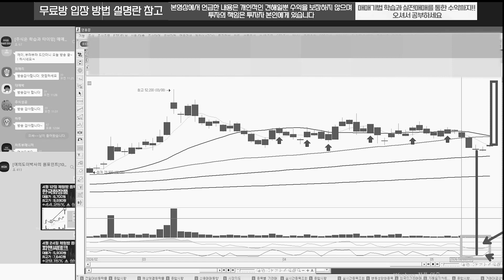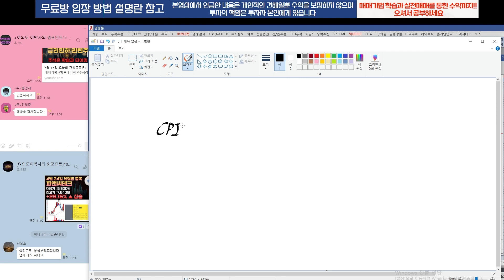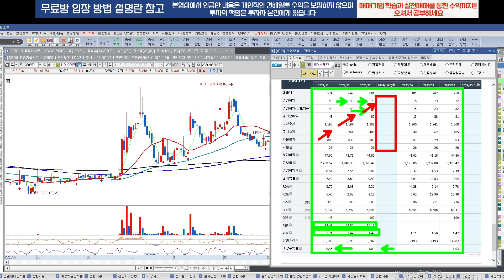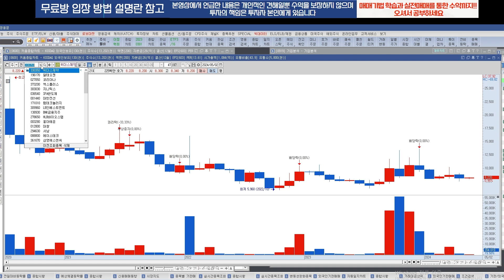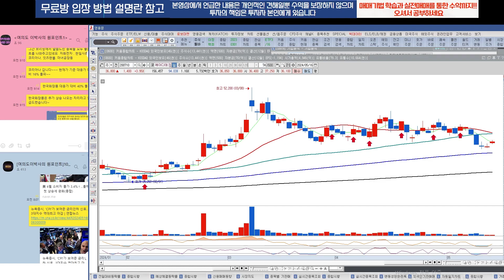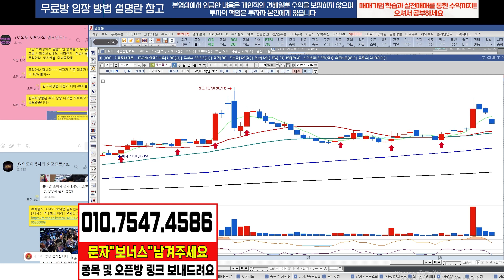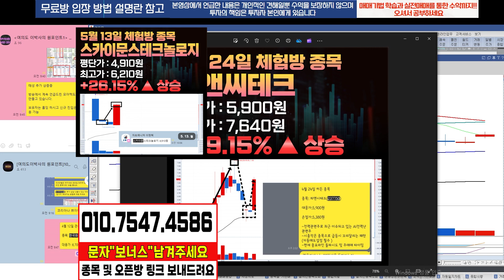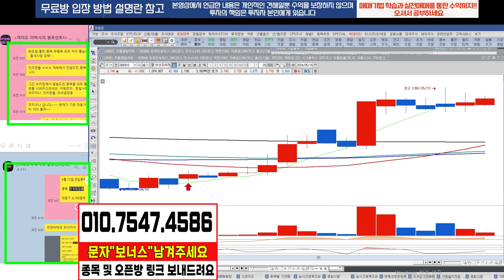[위더스제약]금리인하 수혜주 반드시 공략해야할 종목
안녕하세요 여의도 이박사 입니다.

보너스 및 오픈방 입장 방법
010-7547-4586 번호로 " 보너스 " 보내주세요

평생 써먹는 매매기법 큰 맘 먹고 공개 합니다.

보조지표 설정후 따라하시면 편안하게
수익내실수 있습니다.

선착순으로 보내드립니다.

오늘 대응종목 내일 바로 대응하겠습니다.

-종목관련 내용은 개인적인 견해일뿐 수익을 보장하지 않으며
투자손실에 따른 책임은 투자자 본인에게 있습니다.-